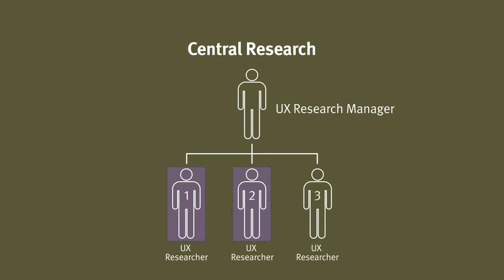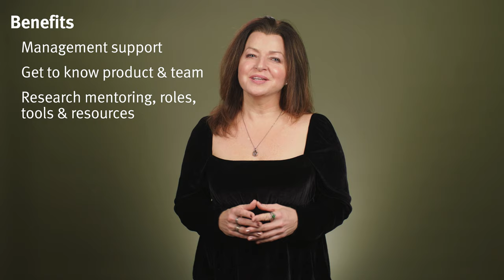Matrix Reporting for UX Researchers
Our recent survey of UXers shows that researchers report in a matrix style. Matrix offers benefits from both a central research team and product teams.